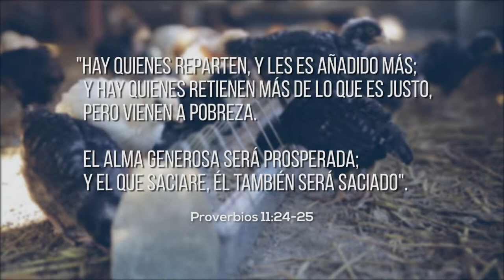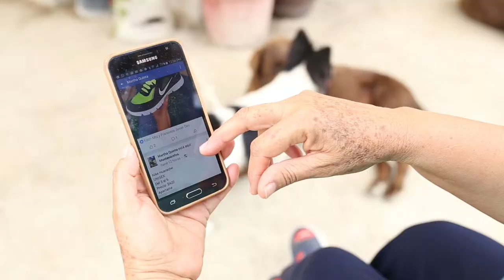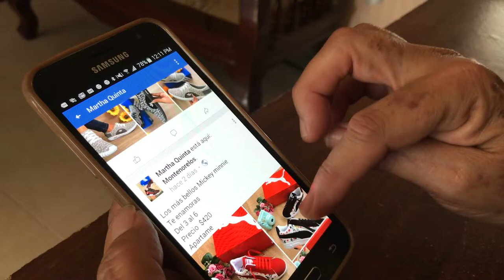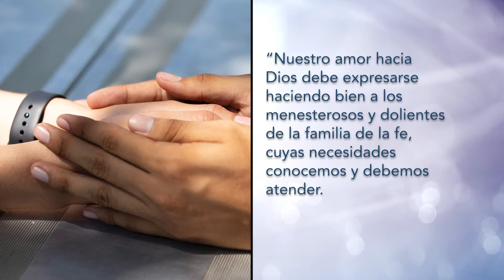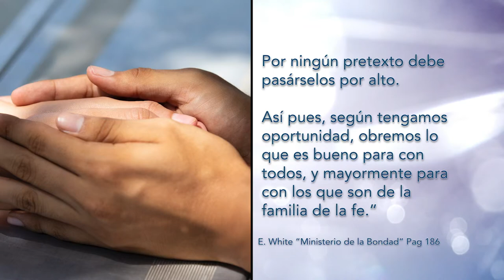Compartiendo por Fe - Episodio 6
Retirarse es más que el tiempo que permanecemos en casa y vemos por la ventana los días y las noches pasar, recordando el tiempo en que fuimos útiles. Compartiendo por Fe nos muestra el testimonio de un par de personas que han decidido ser manos que ayudan e involucrar a otros en una cadena… por Fe. Para caminar hacia un mejor mañana.